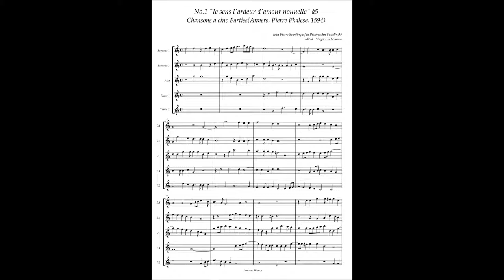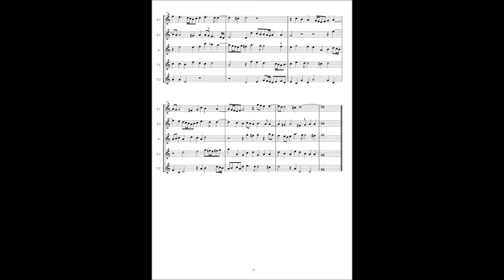J. P. Sweelinck, Chansons à5 No1 "Ie sens l'ardeur d'amour nouuelle"